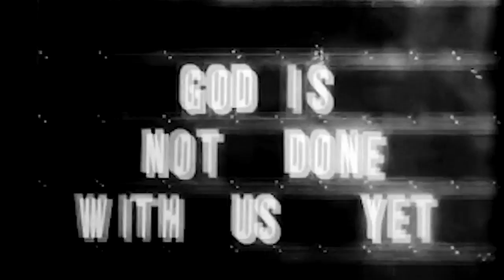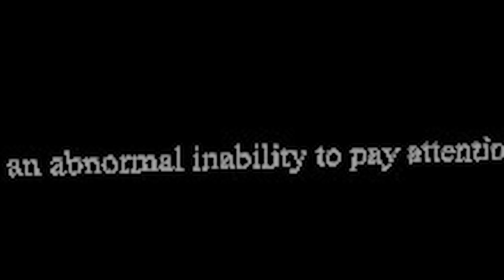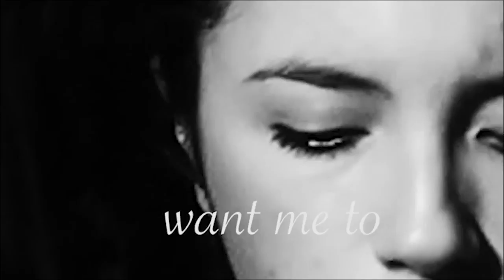Aprosexia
video exploration of the affect of a "feed".